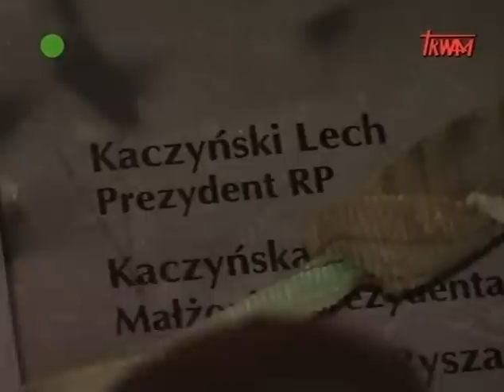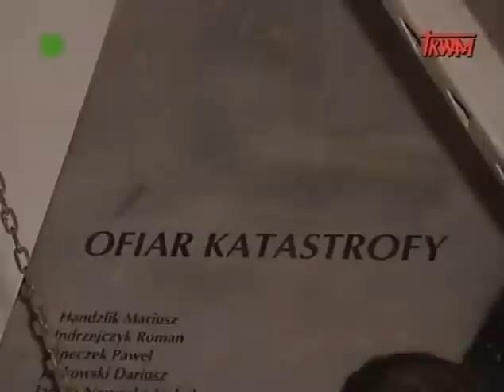Refleksje smoleńskie (4/4)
Refleksje smoleńskie
wypowiadali się: Alicja Kowalczyk, Andrzej Gwiazda, Piotr Gierszewski, Grzegorz Strzelczyk, Andrzej Jaworski, Jacek Teodorczyk, ks. infułat Stanisław Bogdanowicz